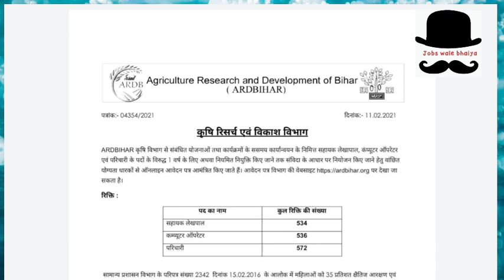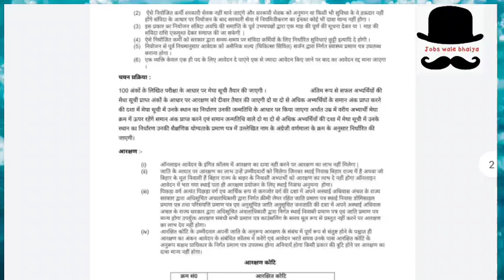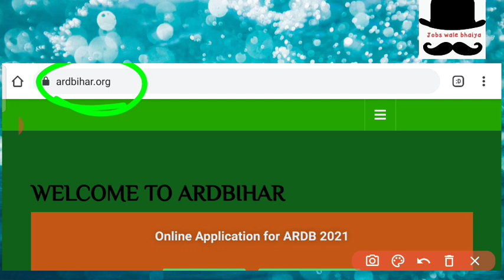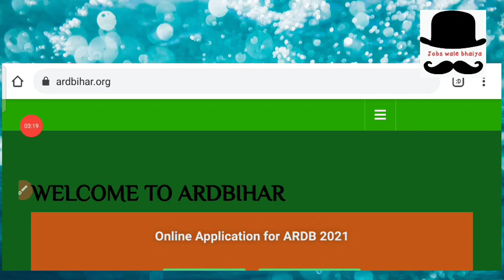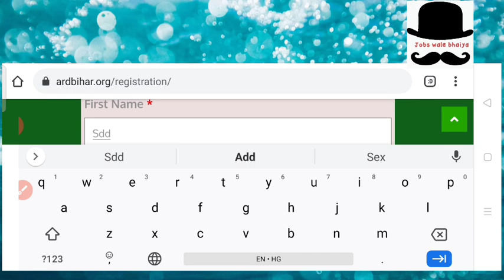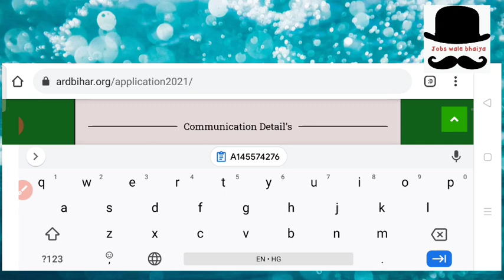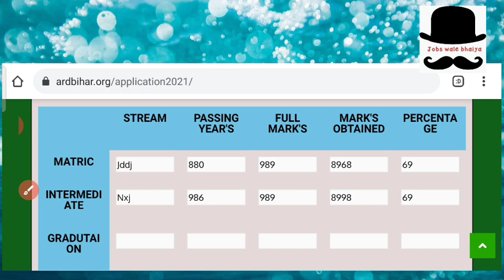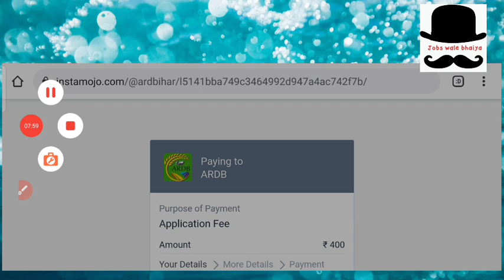कृषि रिसर्च एवं विकास विभाग,computer operator,sahayak lekhapal,parichari 1650 post ARD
कृषि रिसर्च एवम विकास विभाग के अंतर्गत निकाली गई विभिन्न प्रकार की बहाली के बारे में स्प्रे के माध्यम से पूरी जानकारी मिलेगी| वीडियो देखे बिना कृपया आवेदन ना करें|